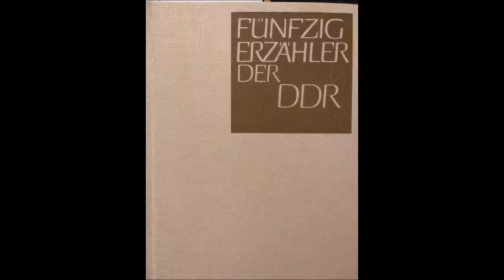45 - Helga Schütz - Polenreise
Über die Rückkehr an den Geburtsort.

50 Erzähler der DDR, herausgegeben von Richard Christ und Manfred Wolter, Aufbau-Verlag, Berlin/Weimar 1974.